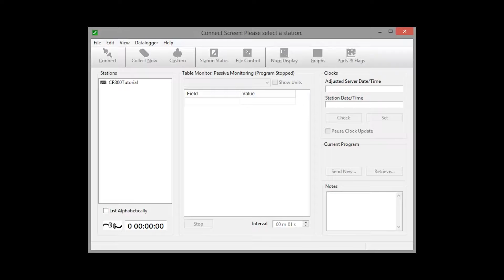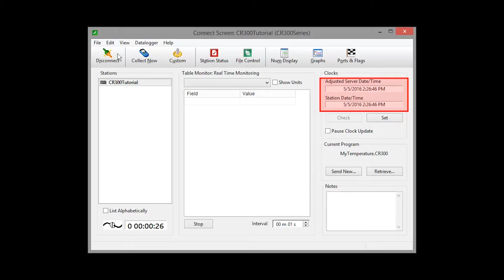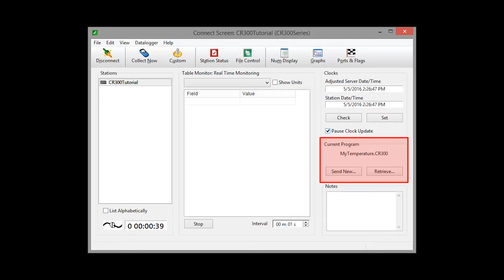Connect | Overview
In this video we take a look at some features of the LoggerNet Connect window: connected and disconnected states; pausing clock updates to speed other operations; sending and retrieving a program; station notes.